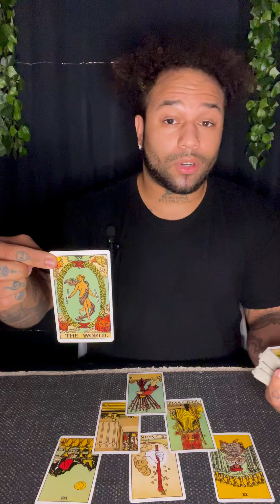SCORPIO ♏️ YOU & THEM